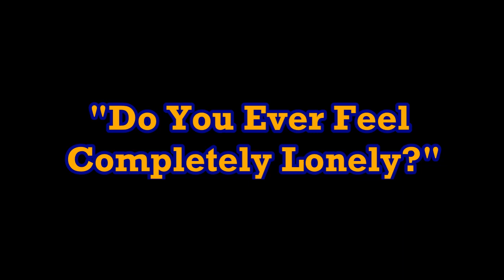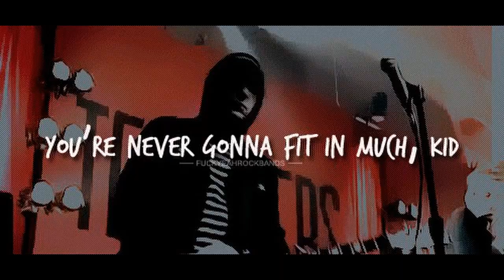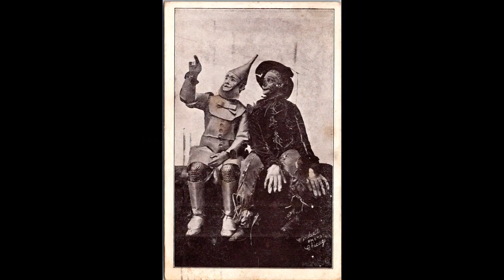Do You Ever Feel Completely Lonely?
Trying to be content with loneliness. ;)